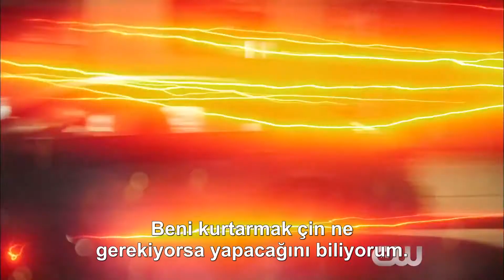The Flash 3. Sezon 22. Bölüm "Infantino Sokağı" Fragmanı (Türkçe Altyazılı)